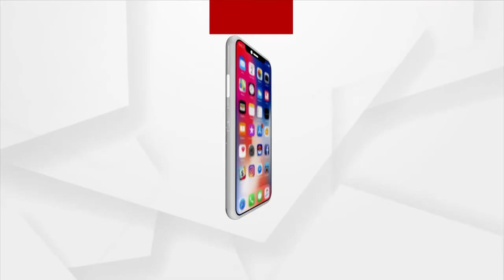ମଣିପୁର କଂଗ୍ରେସର ପୂର୍ବତନ ମୁଖ୍ୟ ଗୋବିନ୍ଦ କନଥୁଜାମଙ୍କ ବିଜେପିରେ ଯୋଗ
ଗୋବିନ୍ଦାସ କନଥୁଜାମ ଜଣେ ପୂର୍ବତନ ମନ୍ତ୍ରୀ ଏବଂ ମଣିପୁରର ବିଷ୍ଣୁପୁରର ଲଗାତାର  ୬ ଥର କଂଗ୍ରେସ ବିଧାୟକ ହୋଇଛନ୍ତି । ସେ କଂଗ୍ରେସ ବିଧାନସଭା ପାର୍ଟିର ଅଧ୍ୟକ୍ଷ ମଧ୍ୟ ଥିଲେ :  ସମ୍ବିତ ପାତ୍ର, ରାଷ୍ଟ୍ରୀୟ ବିଜେପି ମୁଖପାତ୍ର

ArgusNews Odisha ArgusNewsTV BJP Dr. Sambit Patra